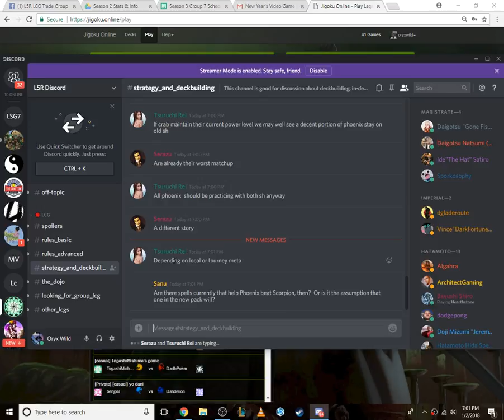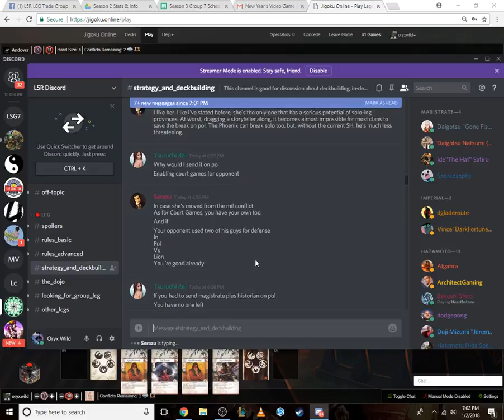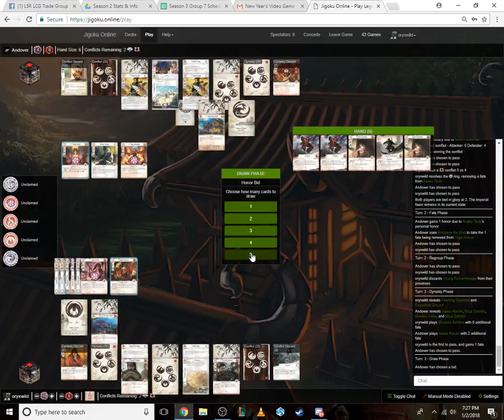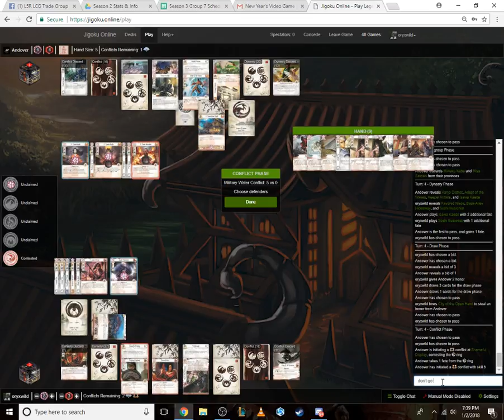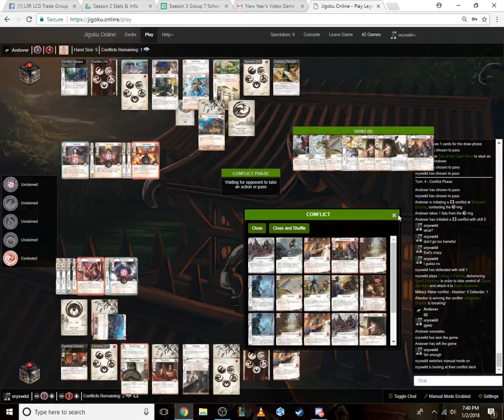Ambush! Vs Phoenix Honor Spiral